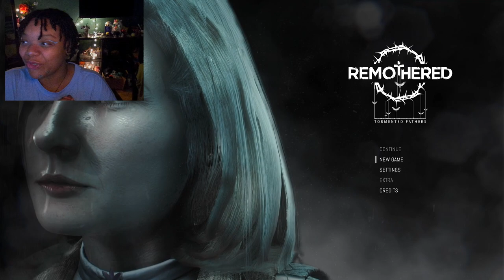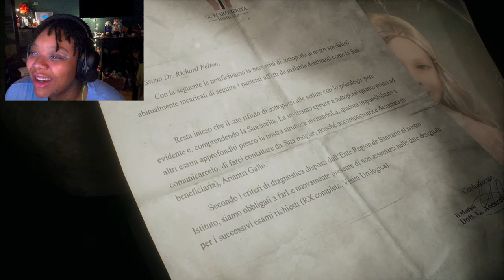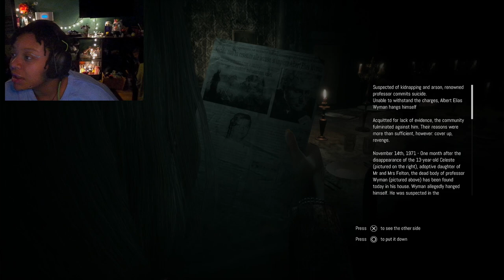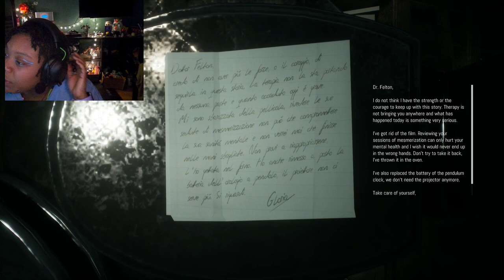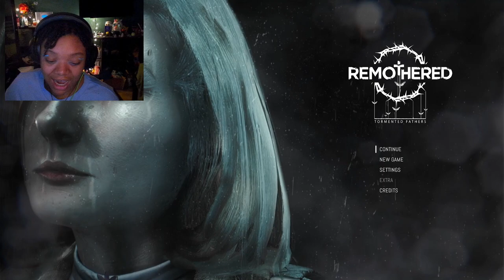WHY IS HE ONLY IN A APRON?? | Remothered: Tormented Fathers 1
starting up a new series for a game called Remothered.